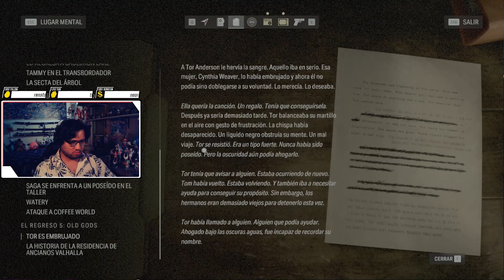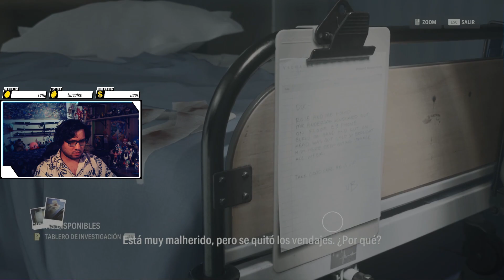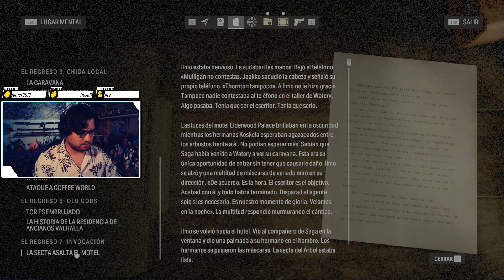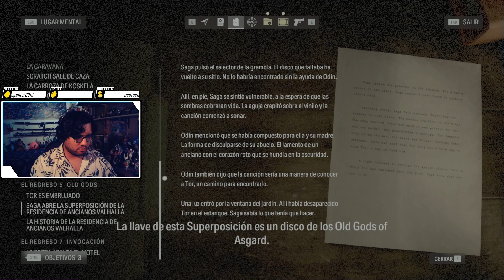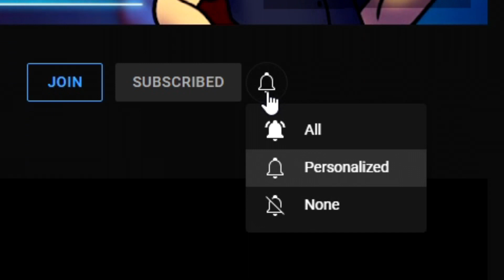EL SECRETO DE ROSE - Alan Wake 2 #25